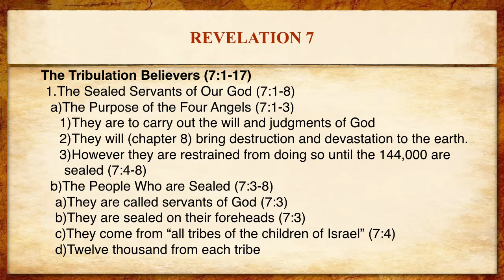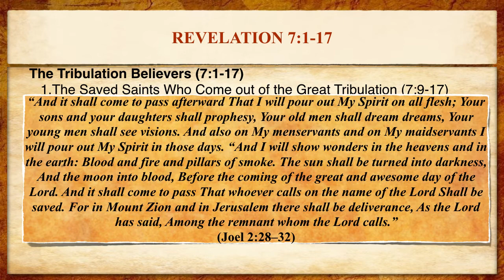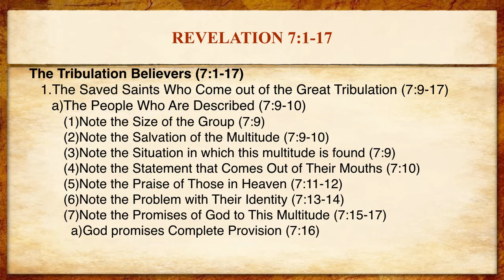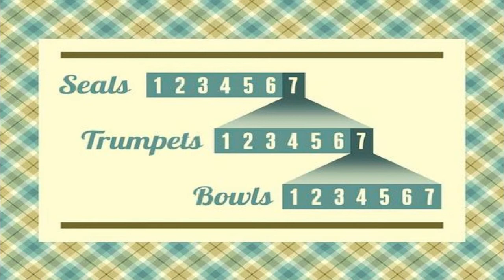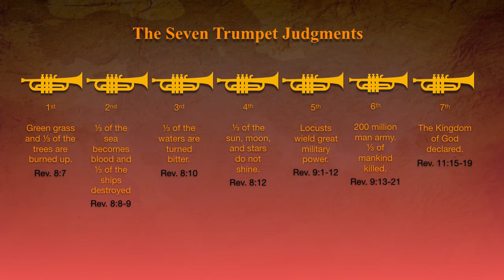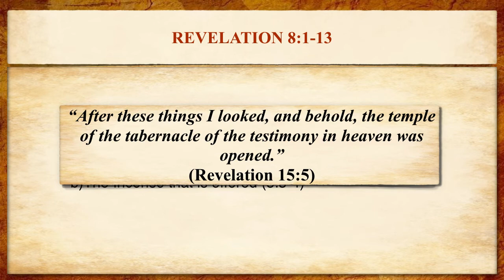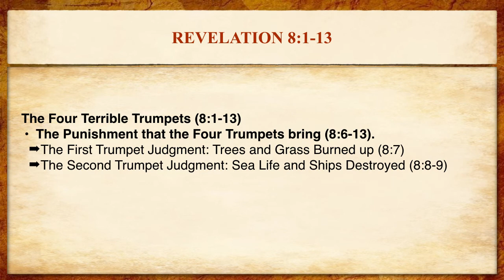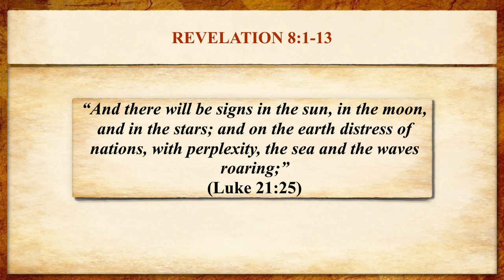12 Revelation 7-8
Bible Prophecy and the book of Revelation
Calvary Chapel New Beginnings
Men's Bible Study